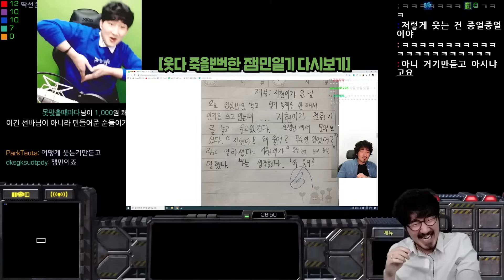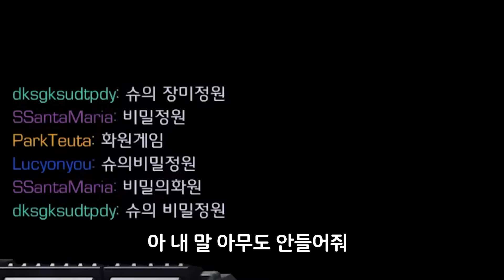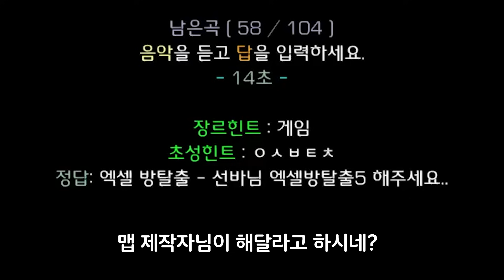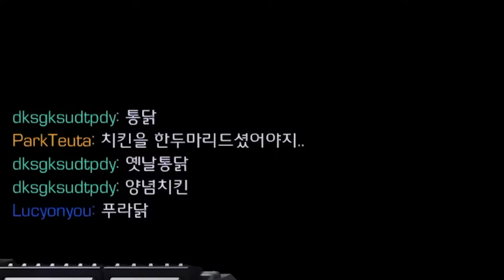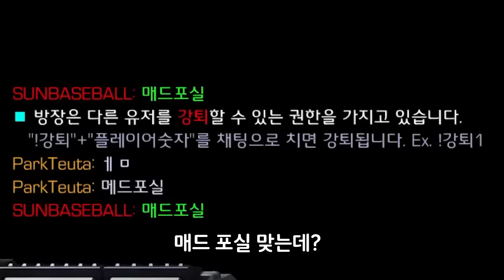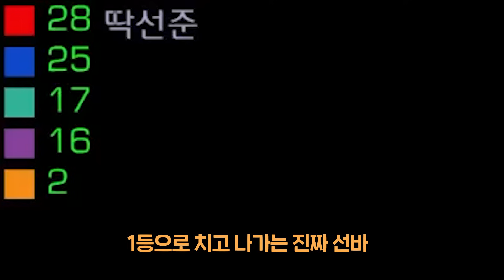알게 하소서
스타유즈맵 팬맵 선바맞히기 입니다